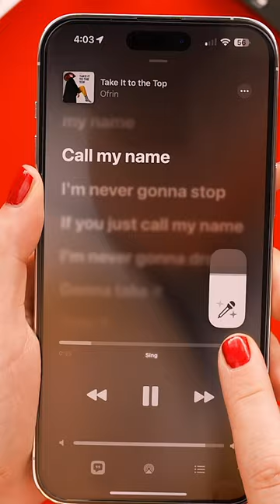Try this BRAND NEW Apple feature - MIND BLOWN!!!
This is such a cool new feature from Apple. Make sure you're on iOS 16.2 and FYI this will only work from iPhone 11 and above.

🛒 AMAZON SHOP 🛒